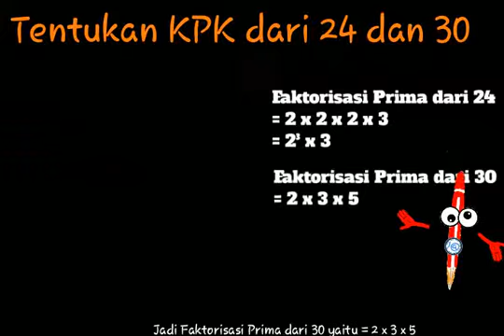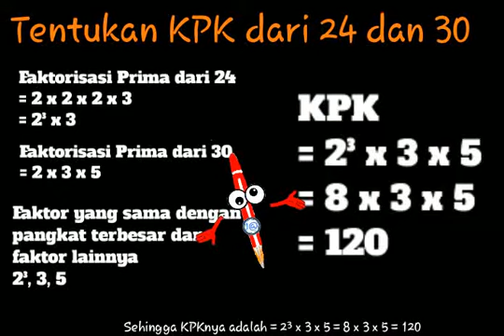Tentukan KPK dari 24 dan 30 - Menentukan KPK dari 24 dan 30 dengan menggunakan faktorisasi prima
MENENTUKAN KPK DARI DUA BILANGAN
Menggunakan Faktorisasi Prima -  Pohon Faktor
Menentukan KPK dari 24 dan 30 menggunakan pohon faktor

KPK dari 24 dan 30
kpk dari 24 dan 30 dalam bentuk faktorisasi prima adalah
kpk dari 24 dan 30 dengan pohon faktor
kpk dari 24 dan 30 menggunakan tabel
kpk dari 24 dan 30 adalah *
kpk dari 24 dan 30 adalah brainly
kpk dari 24 dan 30 menggunakan faktorisasi prima adalah
kpk dari 24 dan 30 caranya
kpk dari 24 dan 30 adalah a. 30 b. 48 c. 60 d. 120
kpk dari 24 dan 30 adalah bentuk faktorisasi prima adalah
kpk dari 12 24 dan 30 adalah
kpk dari 24 40 dan 30 adalah
kpk dari 18 24 dan 30 adalah
kpk dari 20 24 dan 30 adalah
kpk dari 16 24 dan 30 adalah
kpk dari 24 dan 30 bentuk faktorisasi prima adalah
kpk dari 24 dan 30 brainly
kpk dari bilangan 24 dan 30 adalah
kpk dari 18 24 dan 30 dalam bentuk faktorisasi
berapa kpk dari 24 dan 30
berapa kpk dari bilangan 24 dan 30
tentukan kpk dari pasangan bilangan 24 dan 30
tentukan kpk dari tiga bilangan 20 24 dan 30
carilah kpk dari 24 dan 30
carilah fpb dan kpk dari 24 dan 30
cari fpb dan kpk dari 18 24 dan 30
carilah kpk dari 18 dan 24 30 48 dan 50
kpk dari 24 dan 30 dan 36
kpk dari 24 dan 30 dan 64
tentukan kpk dari 24 dan 30 dengan pohon faktor
fpb dan kpk dari 24 dan 30
kpk dan fpb dari 24 dan 30 menggunakan tabel
kpk dari 24 dan 30 pohon faktor
kpk dari 18 24 dan 30 pakai pohon faktor
fpb dan kpk dari 24 30 dan 36
hasil kpk dari 24 dan 30
jadi kpk dari 24 dan 30 adalah
jumlah kpk dan fpb dari 24 dan 30 adalah
kelipatan persekutuan terkecil kpk dari 24 dan 30 adalah
kelipatan persekutuan terkecil kpk dari 24 30 dan 40 adalah
kelipatan persekutuan terkecil kpk dari 18 24 dan 30 adalah
kpk dari 24 dan 30 menggunakan pohon faktor
tentukan fpb dan kpk dari 24 dan 30 menggunakan pohon faktor
nilai kpk dari 24 dan 30
kpk dari 24 dan 30 pakai pohon faktor
tentukan kpk dari pasangan 24 dan 30
selisih fpb dan kpk dari 24 dan 30 adalah
tentukan kpk dari 24 dan 30
tentukan kpk dari 24 dan 30 adalah
tentukan kpk dari 24 dan 30 menggunakan pohon faktor
tentukan kpk dari 24 30 dan 64
tentukan kpk dari 24 30 dan 36
tentukan fpb dan kpk dari 24 dan 30
tentukan kpk dari 18 24 dan 30